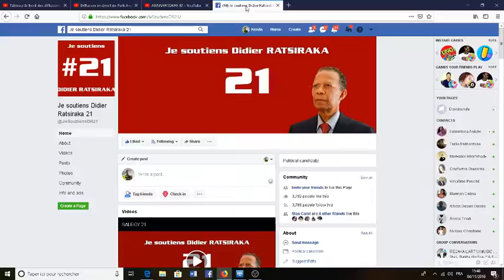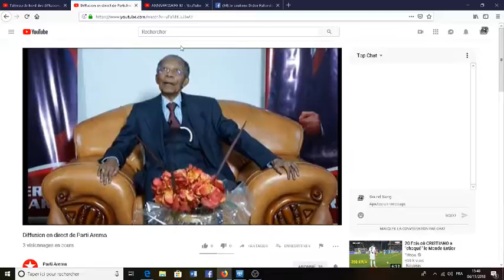RATSIRAKA DIDIER N°21